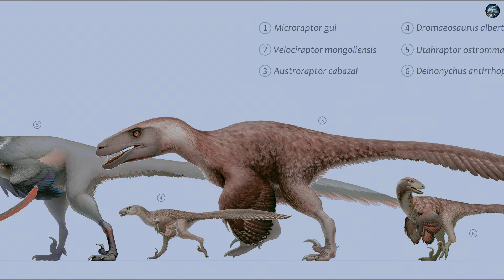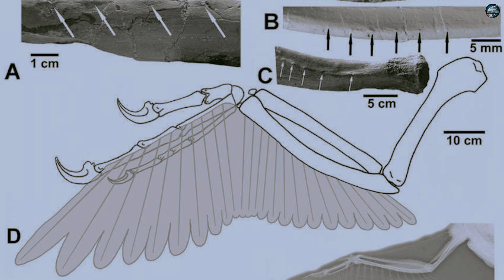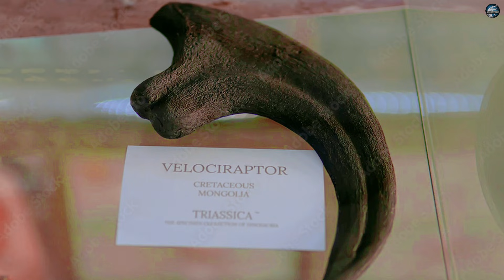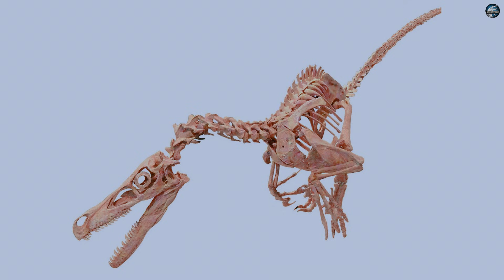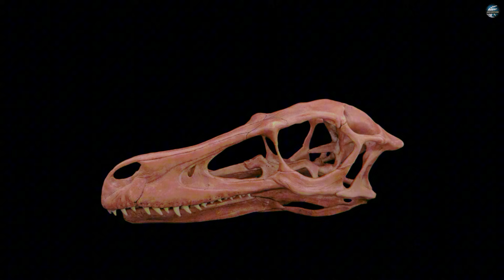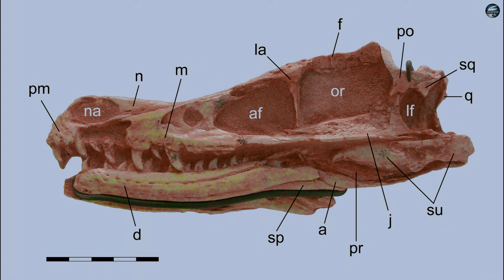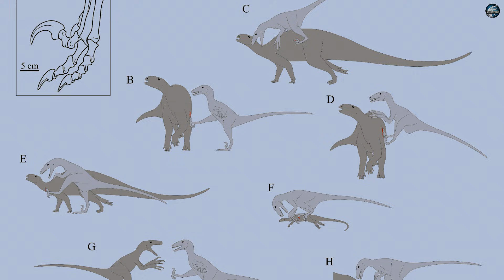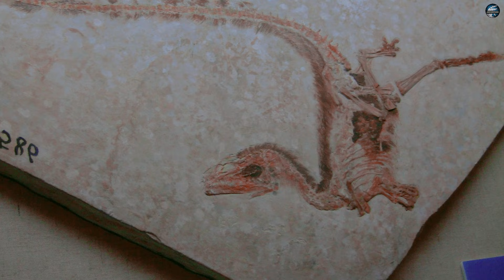What We Knew About Velociraptor Was Wrong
The image burned into our minds since Jurassic Park is not just inaccurate — it describes an animal that never existed.
In this video, we rebuild Velociraptor from the ground up using hard fossil evidence: feathers with quill knobs, claws that anchor instead of slash, and a sensory system built for extreme precision.
This isn’t a list of fun facts.
It’s the story of how one of the most famous dinosaurs was misunderstood — and why the real animal was far more interesting than the monster we were taught to imagine.

✅ Timestamps:
00:00 - Introduction
00:51 - The Monster That Never Existed
03:34 - The Feathered Revelation
06:33 - The Anchor,Not the Blade
09:33 - The Sensory Superweapon
12:31 - The Pack Hunting Myth
15:38 - Conclusion